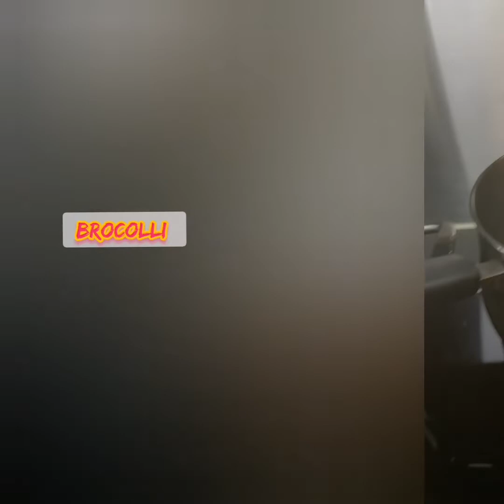Steamed Egg with Tofu, Shrimp and Brocolli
INGREDIENTS

Egg 2pc stir
Tofu 2pc - cut into cubes
Shrimp
Brocolli
Fish sauce